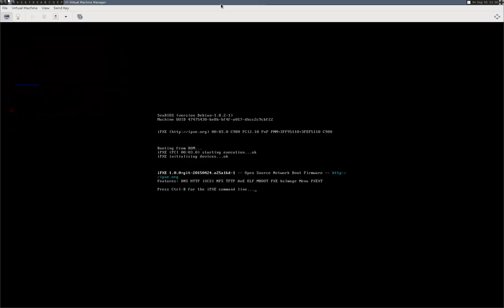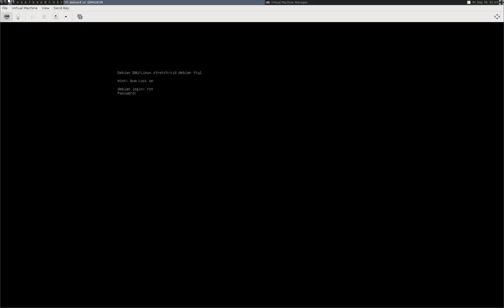Debian Automatic Install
Just an example of an automatic (preseeded) network boot Debian install.

(and yes, I sort of fail miserably at logging in at the end)

Random Q&A section:

Q: Why?
A: It makes setting up Debian VMs (for testing stuff, mostly) easier.

Q: Why not just use a pre-made disk image?
A: This is faster, takes up less space, and is always up-to-date.

Q: How does it download so fast?
A: I have a local Debian mirror on my network.

Q: What OSes are we looking at here?
A: Debian sid on the host, Debian stretch (or really, whatever's "testing" at the time) as the guest.

Q: What hypervisor is this?
A: libvirt's virt-manager, with QEMU as the backend.

Q: And you made a video of this /why/?
A: Because I could (heh), and to show somebody that was interested  in this.